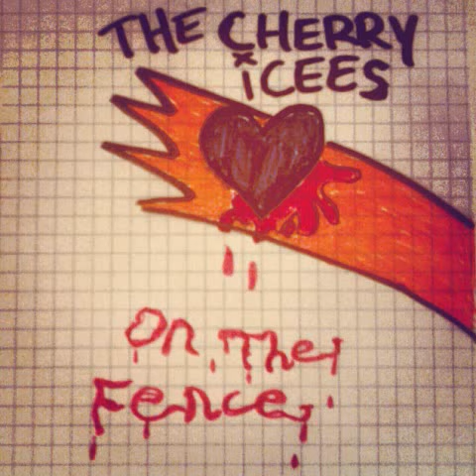The Cherry Icees "Almost Ready" No.742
on the fence